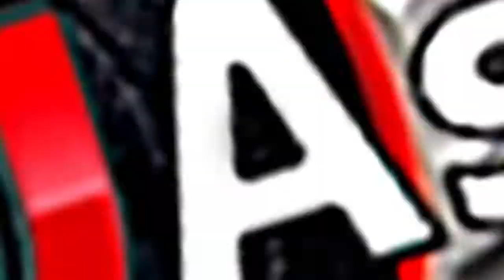𝗗𝗝 𝗔𝘀𝗛𝗮𝗡 @ Solasta'22 Hadapangoda Navodya Maha Vidyalaya - Sobaco Hotel